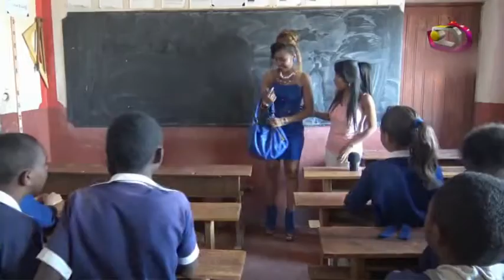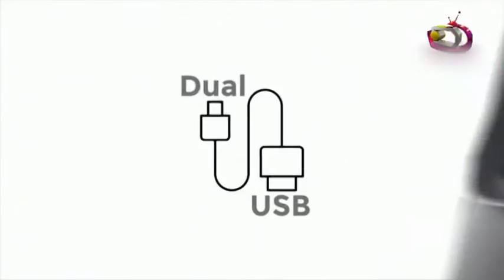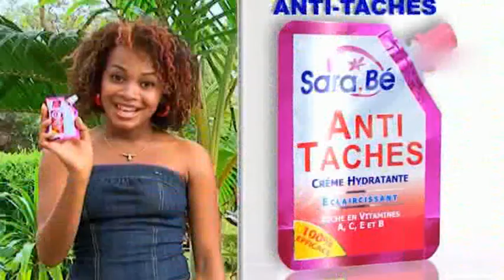LE JITE DU 01 JUIN 2018 part 02